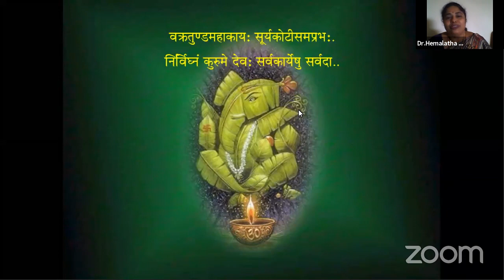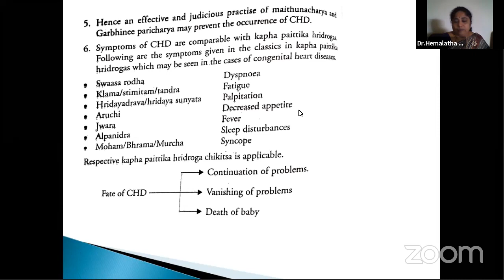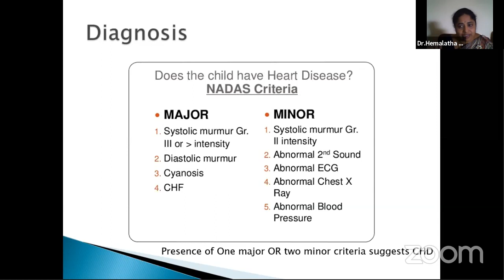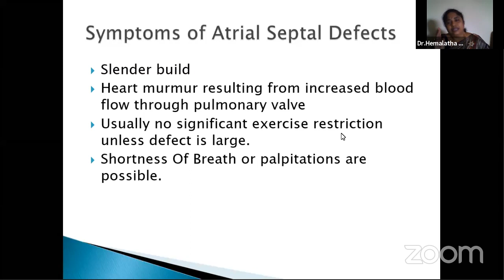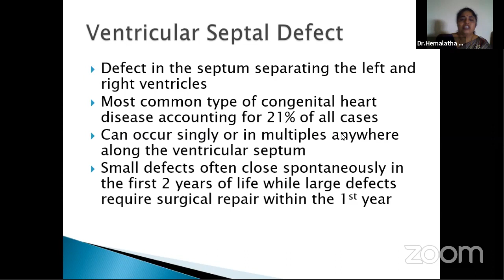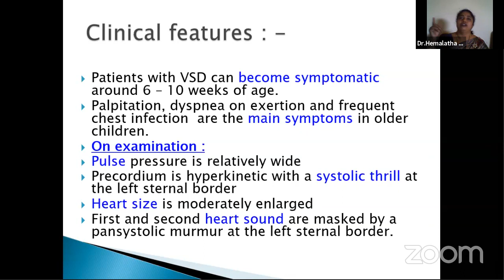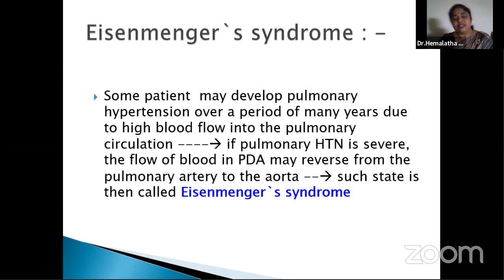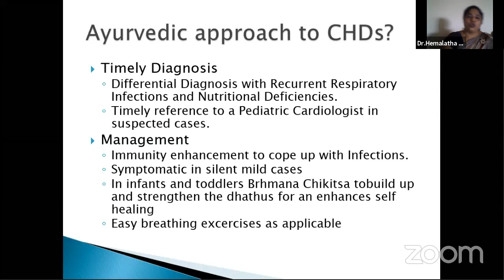Kumara Bharana 2020, Lecture 15," Congenital Heart Diseases i children"- By Dr.Hemalatha N Potti